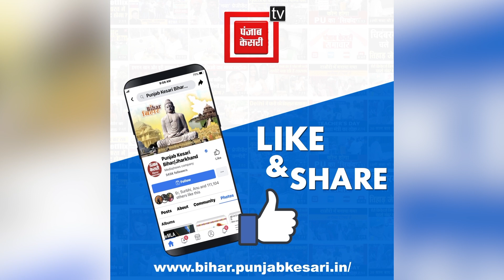हंगामा:चौसा थर्मल पावर प्लांट में मजदूरों ने मुख्य गेट को किया बंद, 6 घंटे के बाद मामला हुआ शांत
एक तरफ जहां सरकार के तरफ से नए-नए प्लांट और युवाओं को रोजगार employment to youth के अवसर देने की बात हो रही है.. वहीं बक्सर चौसा थर्मल पावर प्लांट Chausa Thermal Power Plant में स्थानीय मजदूर संगठनों के द्वारा मुख्य गेट को जाम कर मजदूरों को अंदर जाने से रोक दिया गया.. जिस वजह से कई घंटों के लिए कार्य पूरी तरह से ठप रहा.. प्रदर्शन के दौरान मजदूर संगठनों ने अपनी कई मांगों को लेकर  आवाज उठाई..